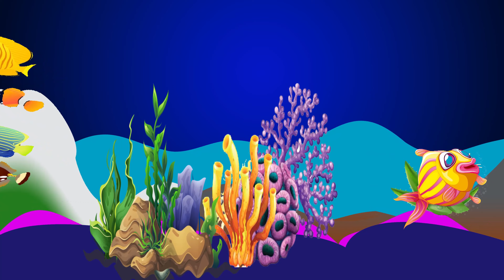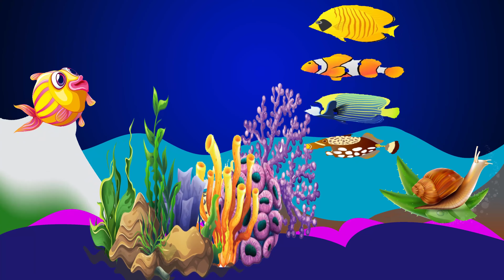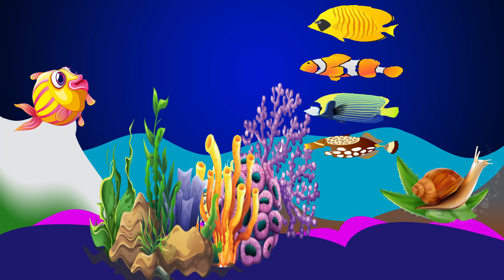Fall Asleep in 2 Hours Relaxing Lullabies for Babies to go to Sleep Babies for Lullaby #157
Relaxing lullabies that are perfect for helping your baby fall asleep in just 2 minutes. Whether you are a parent looking for a peaceful bedtime routine or simply in need of some relaxation yourself, these gentle melodies are sure to create a calming atmosphere for you and your little one. Listening to soft lullabies can have a magical effect on babies, helping them drift off into a peaceful slumber. Our lullaby playlist #157 is designed to create a safe and comforting environment for your baby to relax and unwind. Soothing instrumental music combined with gentle rhythms and melodies will help lull your baby into a serene sleep. Create a cozy bedtime routine by playing these lullabies as part of your baby's evening ritual. Dim the lights, swaddle your baby in a soft blanket, and let the calming sounds of our lullabies fill the room. Watch as your baby's eyes grow heavy and they drift off to dreamland in no time. Thank you for tuning in to our channel and entrusting us with helping your baby get the restful sleep they need. We hope you enjoy our collection of lullabies and find them soothing for both you and your little one. Sweet dreams!

Fall Asleep in 2 Minutes Relaxing Lullabies for Babies to go to Sleep Babies for Lullaby #157